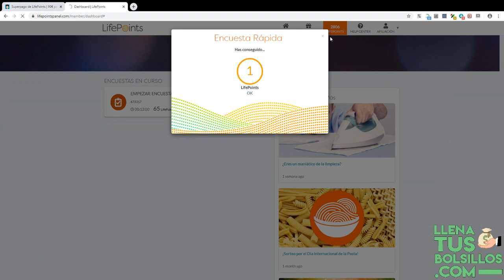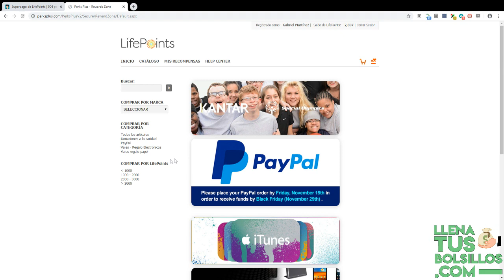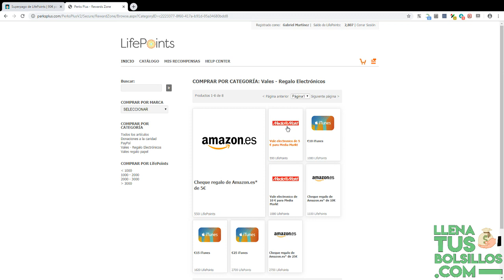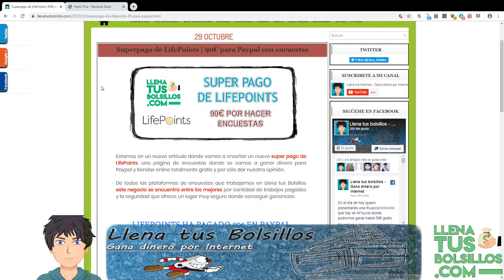Muchas encuestas y mucho dinero | Prueba de pago LifePoints 90€ Paypal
🔴  NUEVO VÍDEO   🔴

Nuevo pago recibido de LifePoints donde hacemos encuestas y ganamos dinero gratis para Paypal.

Es una de los negocios que mas recomiendo y donde mayores beneficos se pueden ganar.

● Llenatusbolsillos.com